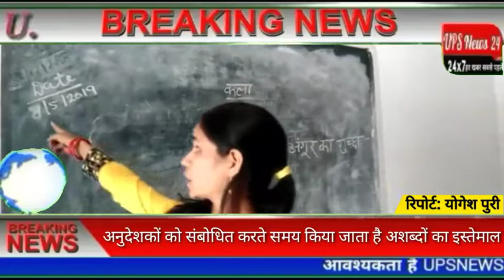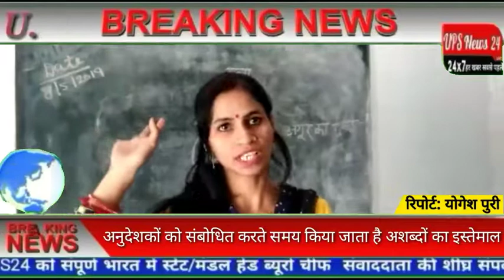शिक्षकों के आपसी मतभेद के कारण बच्चों के भविष्य के साथ हो रहा है खिलवाड़